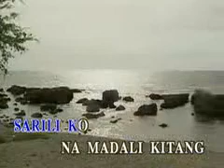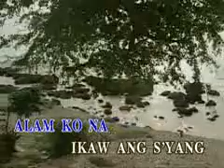0134. Maling Akala - Chino Romero | Alpha Records